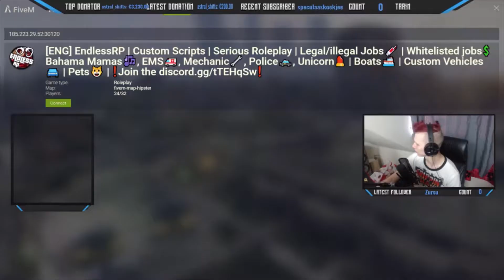Stream intro.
this is not really for anyone but here.